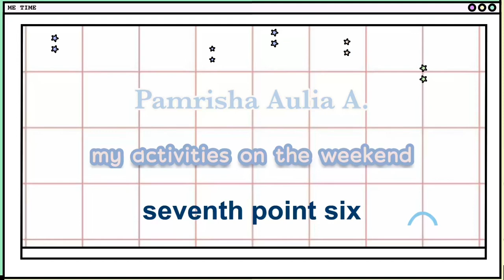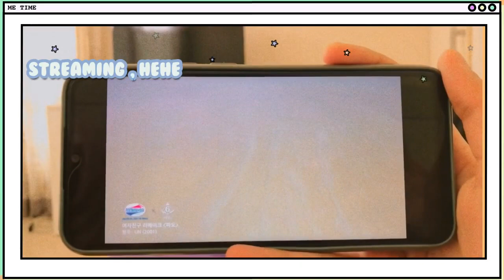ECI Video Product : Pamrisha Aulia Azzahra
GIVE AWAY 1.5 K

ECI adalah program tambahan MTsB untuk meningkatkan Kompetensi English Peserta Didik dari berbagai skill. Skill terserbut meliputi structure, reading, speaking, writing, and listening. Peserta didik diharapkan dapat membuat suatu produk setiap minggunya. Produk yang dihasilkan berupa speaking video tentang tema-tema yang sudah ditentukan oleh pengajar ECI. Contohnya tema marketing product, speech, storytelling, describing someone, describing animal, describing place, etc. Sehingga kelas ECI bisa menungjang kemampuan berbahasa peserta didik.
Sekolah yang mengedepankan Adab Science Technology Engineering Art and Mathematic (ASTEAM)
MTS BILINGUAL MUSLIMAT NU PUCANG
Integrated Curriculum of Kemenag, Kemdikbud, and Cambridge University
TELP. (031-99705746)